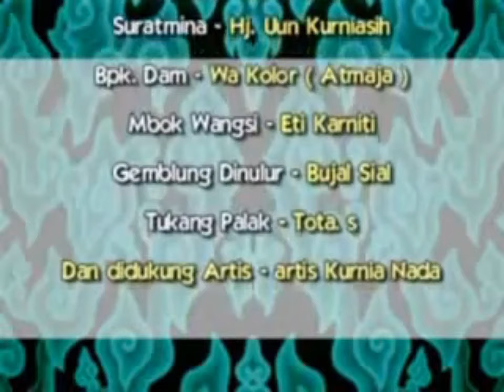Sandiwara Tarling Baridin Asli (Full) - Kurnia Nada Grup (Pimpinan Hj.Uun Kurniasih)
SANDIWARA TARLING BARIDIN ASLI - KURNIA NADA GRUP (HJ. UUN KURNIASIH)